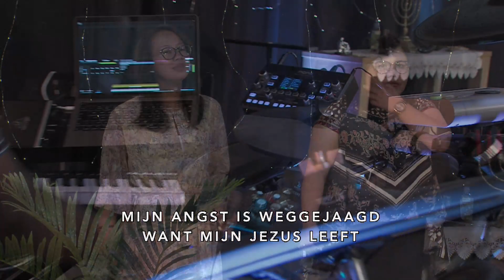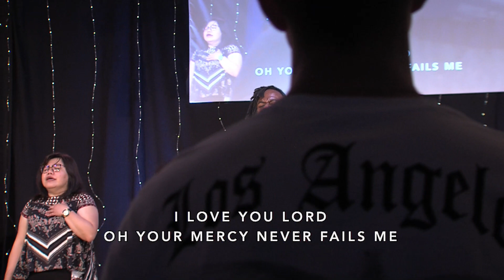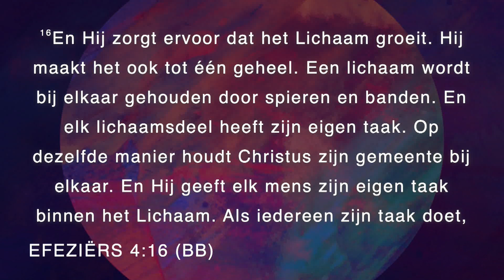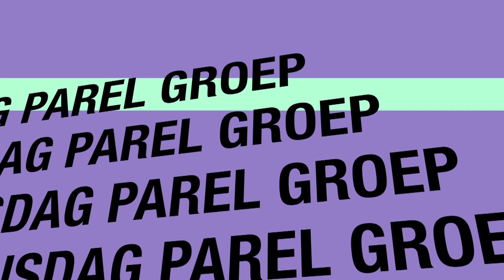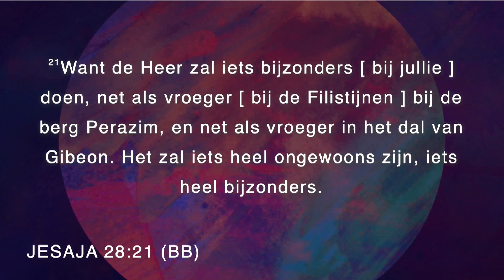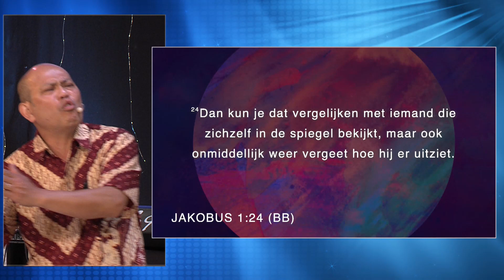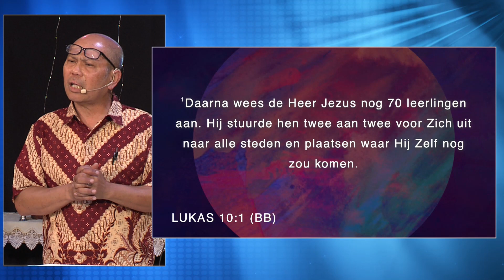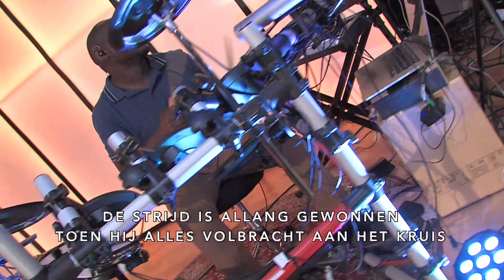Hermon Live - Pst. Dios Djawa - 09 07 23